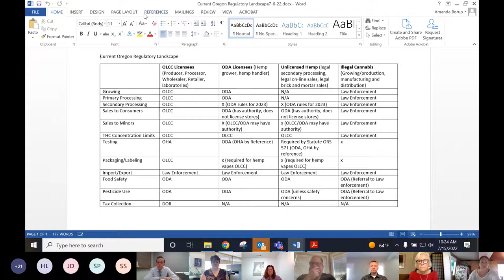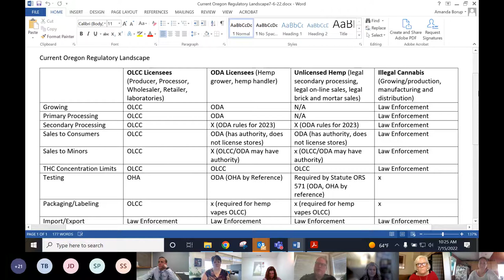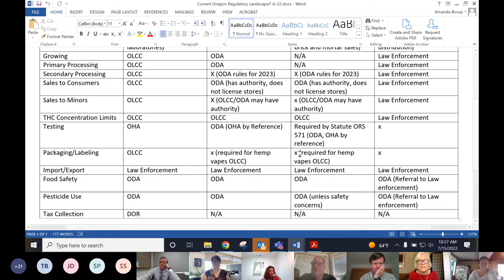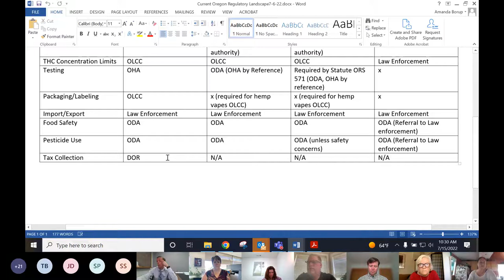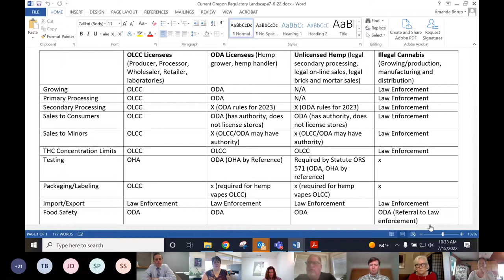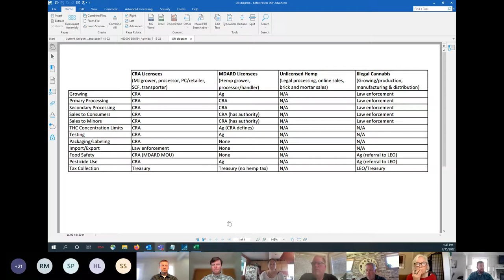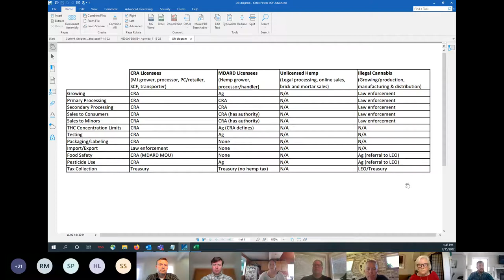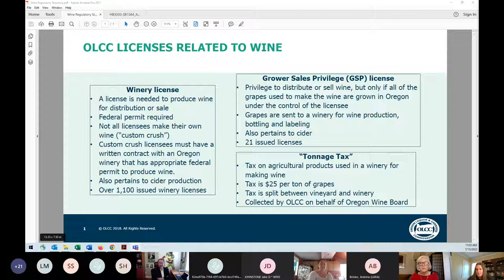Task Force on Cannabis-Derived Intoxicants and Illegal Cannabis Production